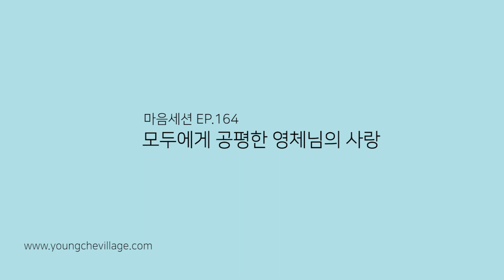[마음세션 EP.164] 모두에게 공평한 영체님의 사랑